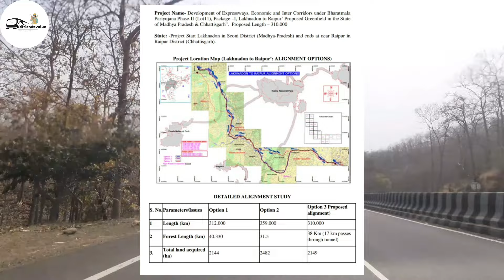रायपुर-लखनादौन इकोनॉमिक कॉरिडोर